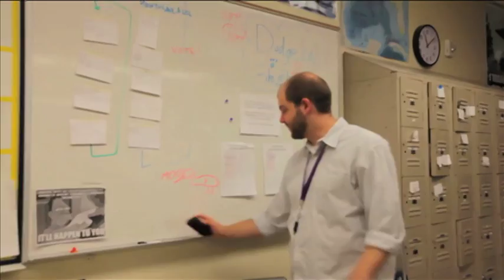Behind the Scenes